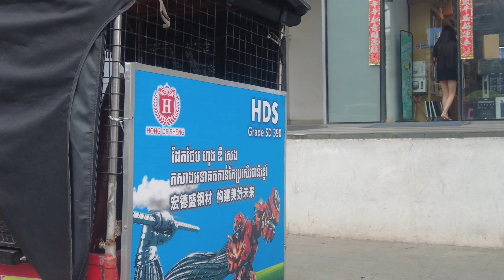Islamic girls are very conservative, they seem to live in another world